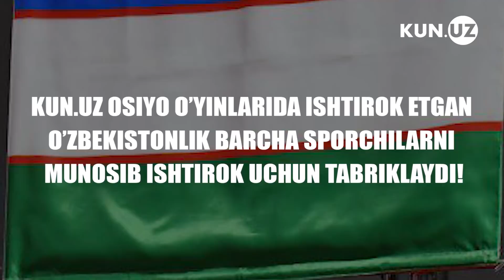OSIYO O'YINLARIDA KIMLAR OLTIN MEDALNI QO'LGA KIRITDI?